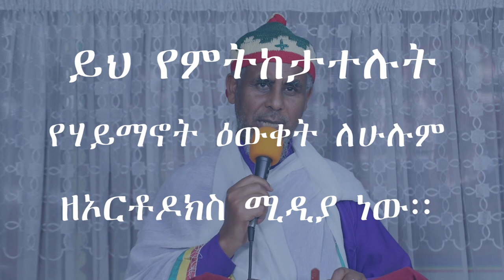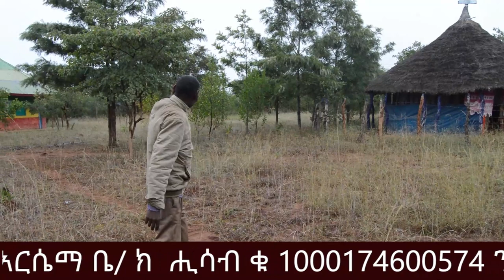አስቸኳይ ጥሪ ኤጀርሳ ቀርሳ ቅ.አርሴማ